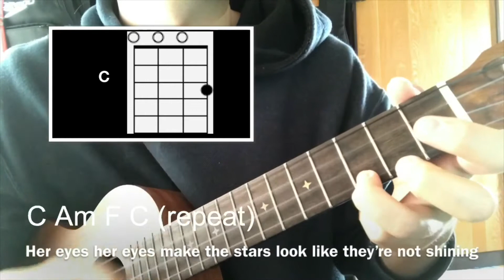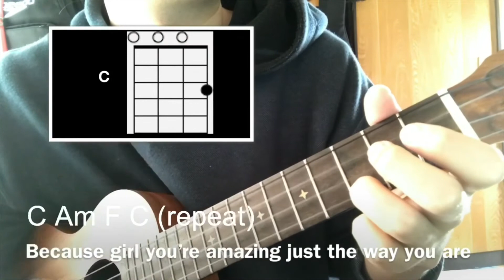【Chords&Lyrics】Just the way you are(Bruno Mars)-ukulele cover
使ってるウクレレのアマゾンのリンクはこちら